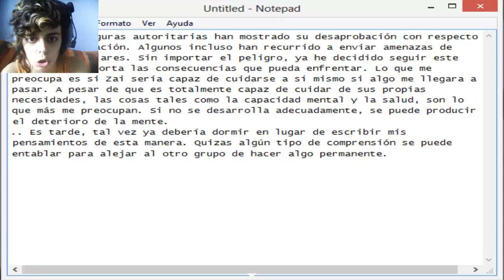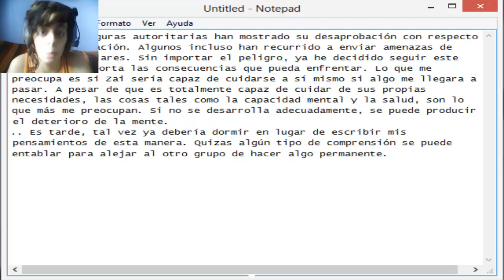Delete parte 2 - Final falso y final bueno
Siento la tardanza pero aquí os traigo la siguiente parte de Delete! he sacado dos de los cuatro finales, intentaré hacer lo posible para sacar los otros dos finales :'D aunque no tengo ni idea de como hacerlo.